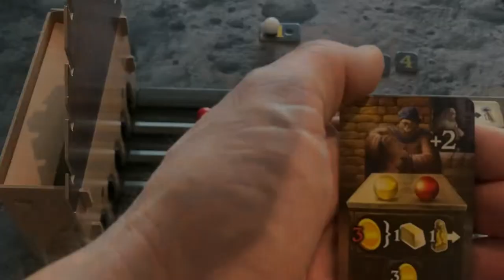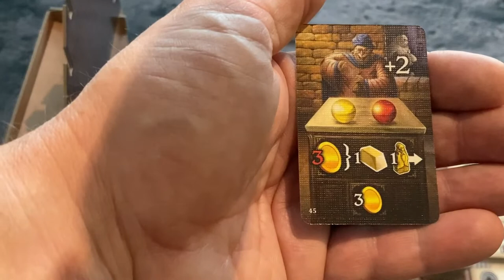Golem - Regeln und Aufbau - Sideletter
Im Sideletter erkläre ich euch den Aufbau und den Spielablauf. Viel Spaß